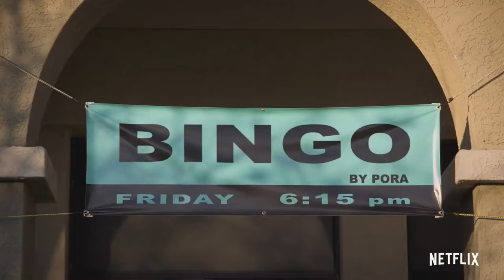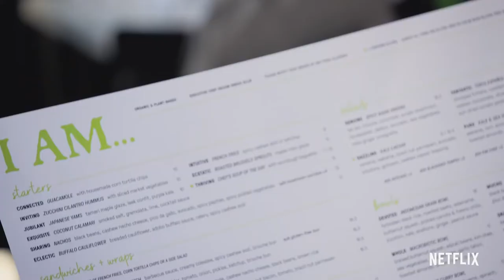Jack Whitehall: Travels with My Father: Season 3 - Official Trailer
If you think you've seen it all before, think again. Jack Whitehall: Travels with my Father is back and this time, they're taking the US by storm. Season 3 arrives September 6th, only on Netflix.